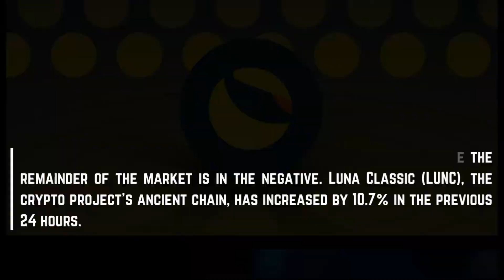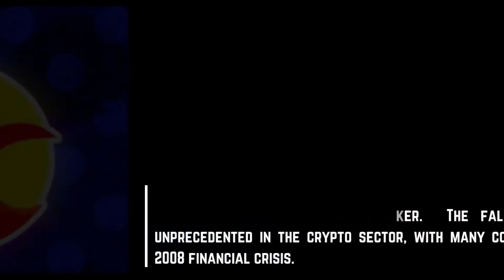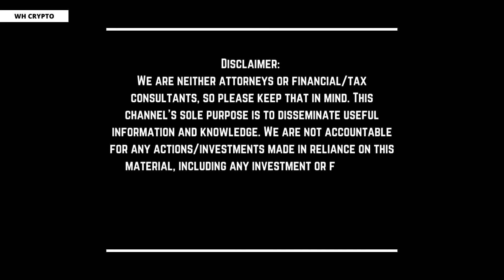🚨Why Terra LUNA is still rising!!?🚨Terra Luna Update News!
🚨Why Terra LUNA is still rising!!?🚨

Terra is making gains after a record drop from the peak, while the remainder of the market is in the negative. Luna Classic (LUNC), the crypto project’s ancient chain, has increased by 10.7% in the previous 24 hours.

Furthermore, the token has increased by 3.9% in the last seven days.
Terra’s new blockchain native coin LUNA, on the other hand, has increased by 4.4% in the previous 24 hours.